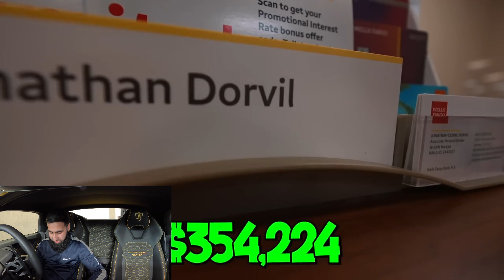Reacting To Jack Doherty Buying A Overpriced Lamborghini Urus!! (He Got Scammed)